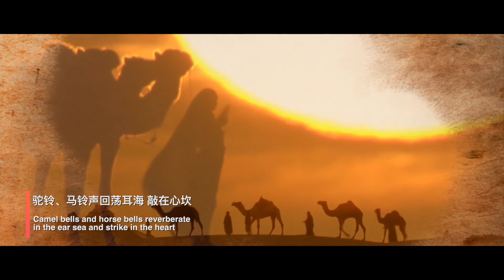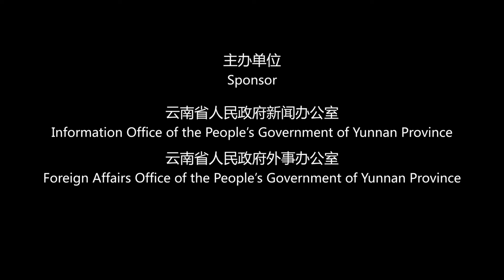山海红茶馆—茶乡